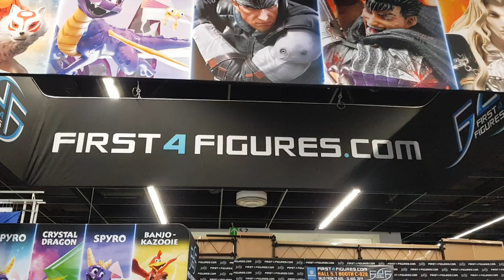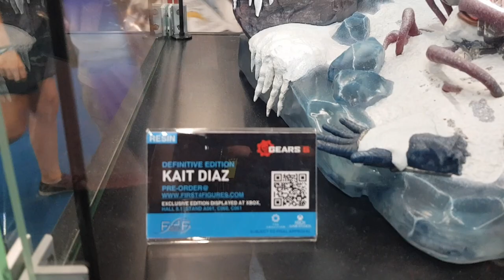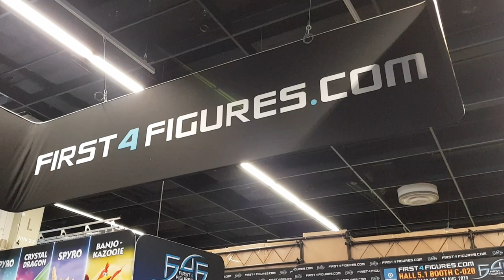🔴 Live Gamescom 2019 #08 : Le stand de First 4 Figures et ses magnifiques figurines !